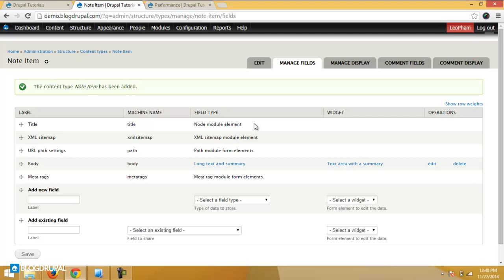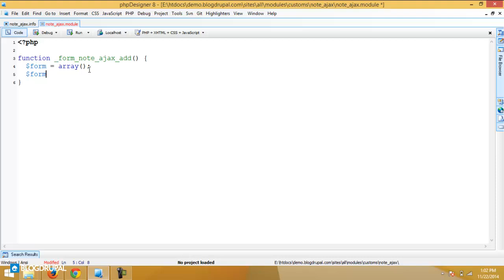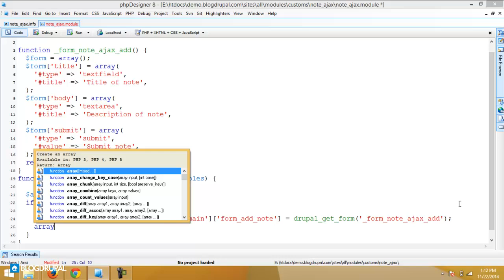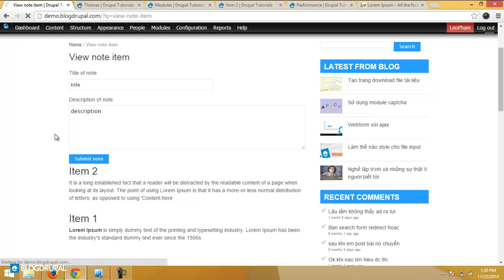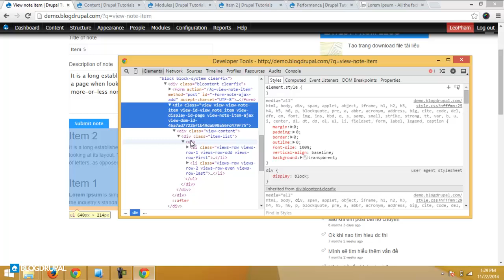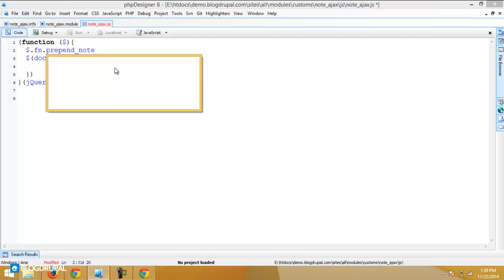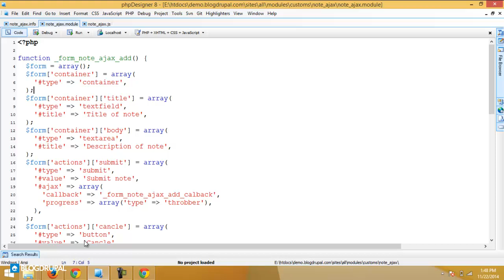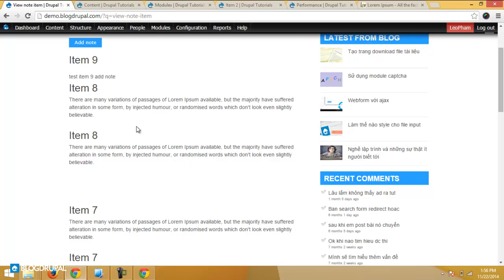Drupal 7 Ajax Form - Part 1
Nội dung:
- Tạo custom form
- Thêm ajax cho form
- Sử dụng ajax command

P/S: Do chất lượng âm thanh hơi nhỏ, các bạn vui lòng sử dụng tai nghe, mình sẽ khắc phục trong những video tiếp theo